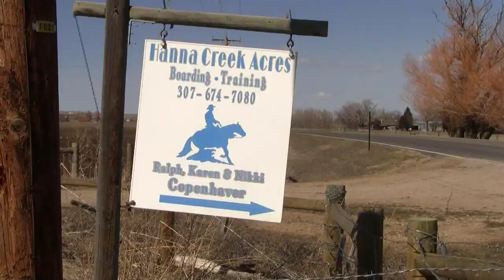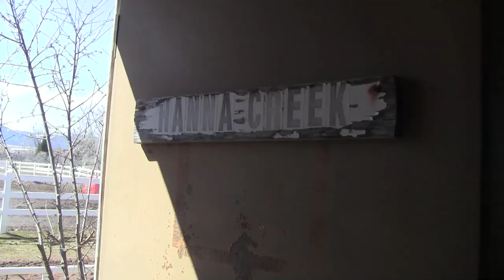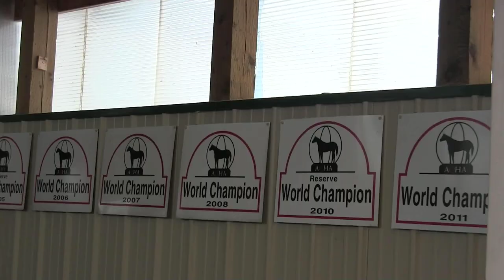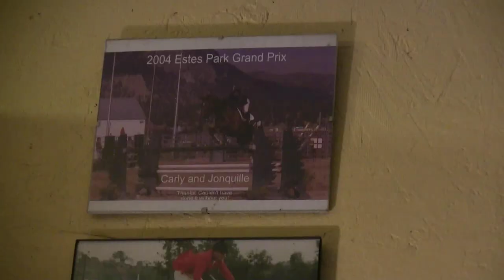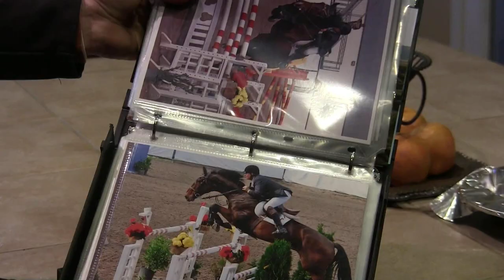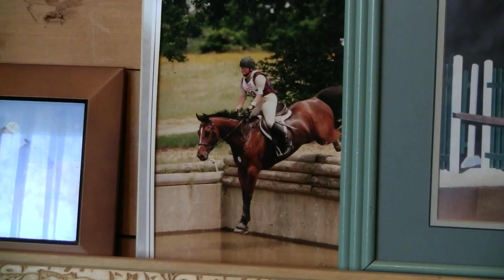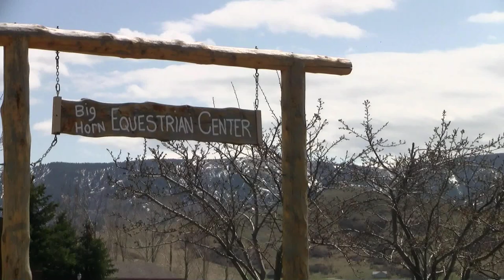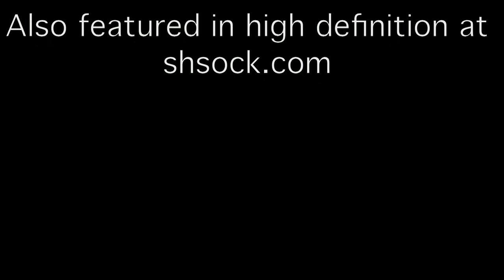For the Love of Horses: A profile of local horse trainers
Documentary film covering Sheridan, WY area local horse trainers. Specializing in different disciplines, these trainers all have a common dedication & passion for horses. Featuring Ralph Copenhaver, George Pfieffer, Charlie & Hilary Carrel, and Perk Connell. Written & directed by Nikki Copenhaver, produced by Nikki Copenhaver, Lauren Alden, & Alexa Inchauspe.
Follow Ralph Copenhaver as he explains his beginnings on a Quarter Horse farm in Ohio and how he got started riding and showing registered Quarter Horses as a child. After working with some of the great names in the AQHA and NRHA, such as Bill Horn, Ralph currently resides in Big Horn, WY and continues to train horses at Hanna Creek Acres Equestrian Center, along with giving riding lessons to children of all ages, boarding horses, arena rental, etc. George Pfieffer also tells his story of growing up in California and always wanting a horse. He began riding and training horses in high school, and got back into the sport of reining when his own children began to show an interest. Now an accomplished reiner, he breeds and trains many futurity champions. Charlie and Hilary Carrel provide insight into the world of hunters and jumpers, as they explain their backgrounds growing up with horses and finding a passion for the sport of jumping, and started Colts Unlimited. They currently travel to many AQHA and A-rated shows including the All American Quarter Horse Congress and the Quarter Horse Championships, and have many trophies to show. They also spend time giving lessons and sharing their passion with young riders. Perk Connel grew up on a polo ranch, and has always been passionate about the game of polo. One of the first women players inducted into the USPA, Perk currently raises many accomplished polo ponies, as well as operating an equine rehabilitation facility known as "Perk's Horspital".